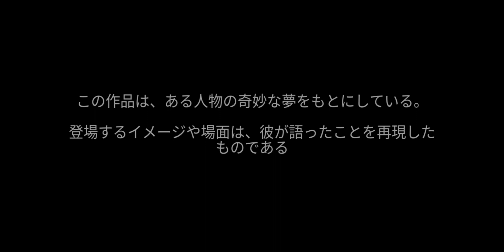【君しかいない】そんな訳ない。The Secret Elevator Remastered ⑦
唐突に別エンディングに出くわすのはやめて下さい。
今回はアイテムをしっかり回収し隊。